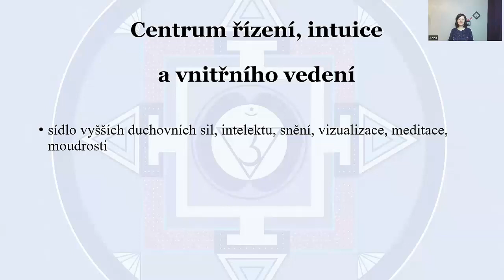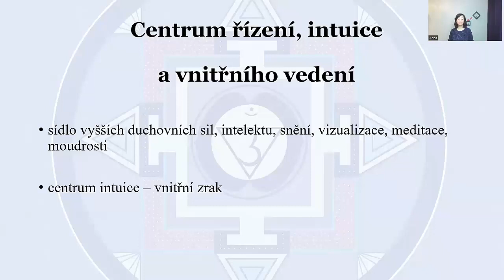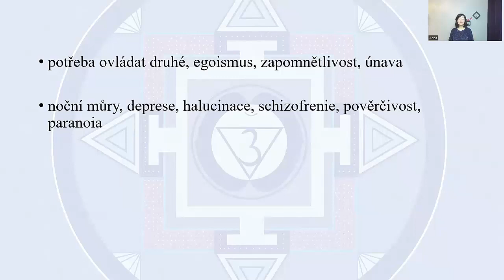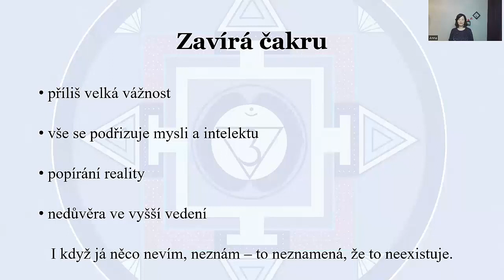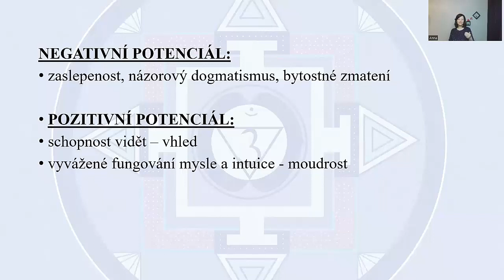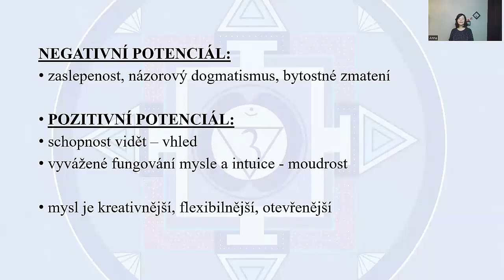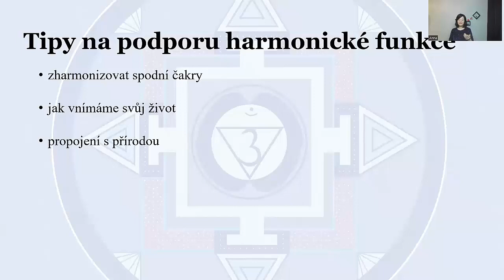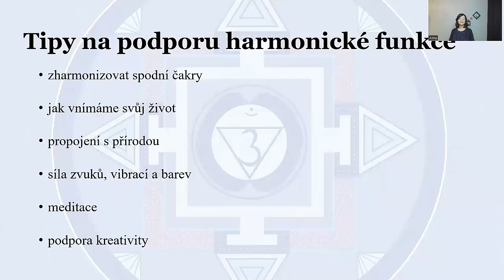Anna Bartošová: 6 čakra